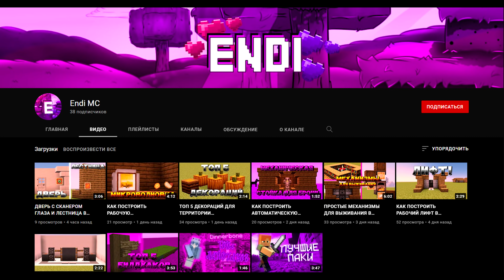УХОЖУ в ПРАНКИ!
Да-да! Раньше я снимал пранки и социальные эксперименты))

Просто